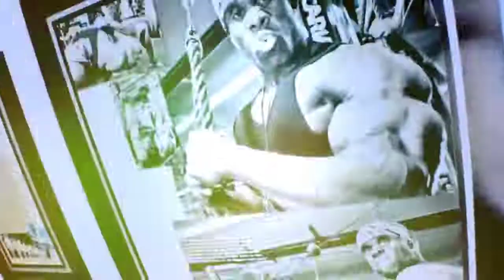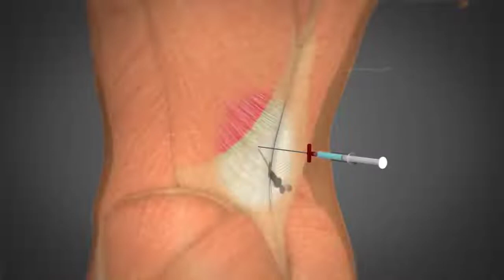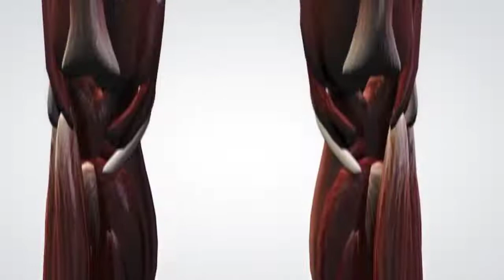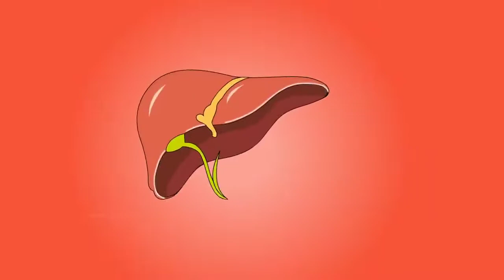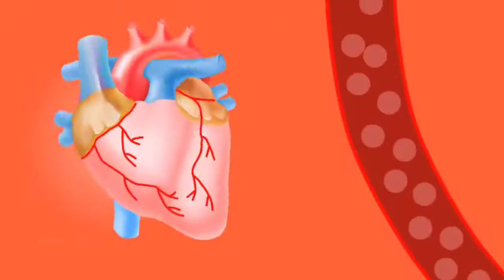Why bodybuilder take steroids! biggest bodybuilder ! unusual bodybuilder